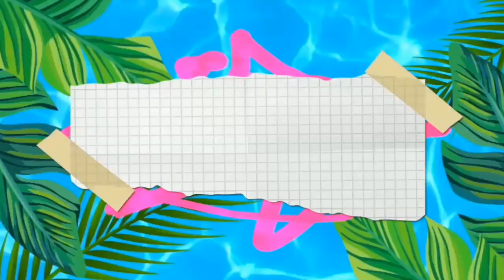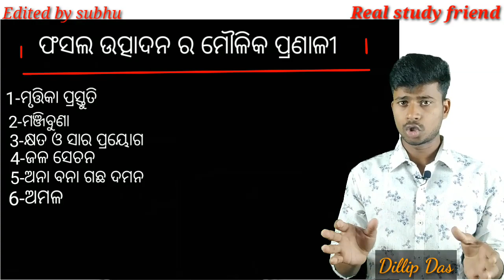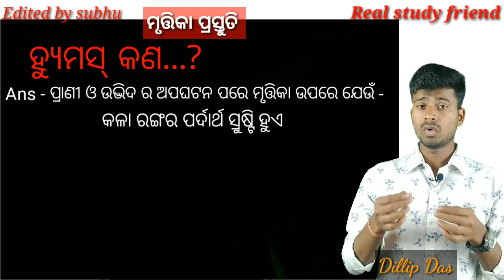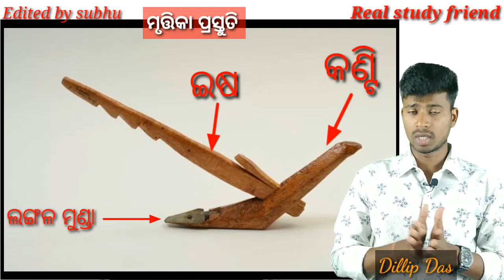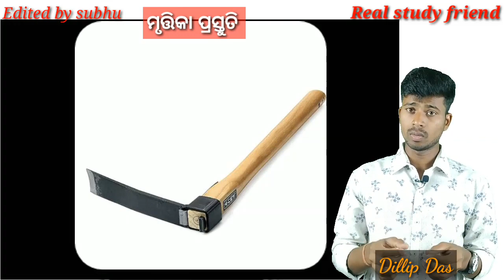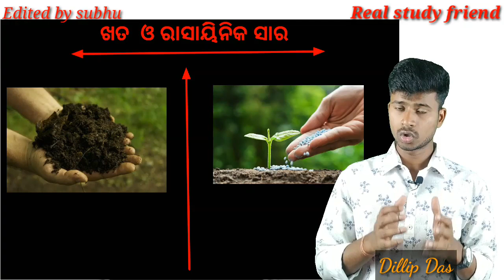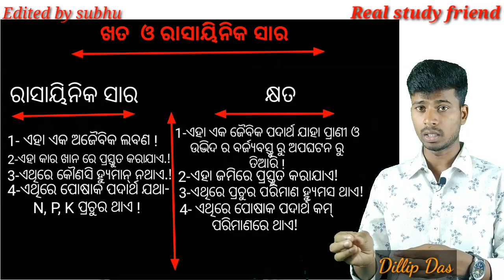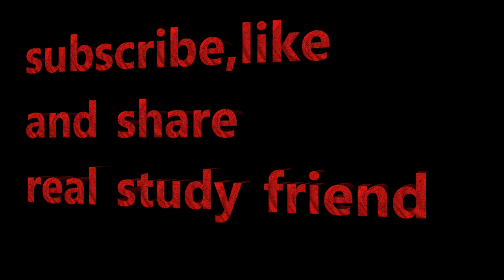Crops production and management part 1..8th class odia medium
8th class science part 1
Crops production and management for odia medium by real study friend